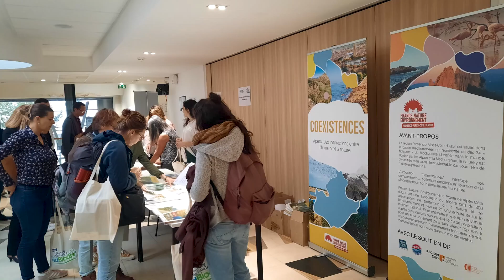COEXISTENCES - un projet FNE Provence-Alpes-Côte d'Azur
Des sommets alpins au littoral méditerranéen, la région Provence-Alpes-Côte d’Azur repose sur un équilibre fragile entre une biodiversité d’exception et le développement de l’activité humaine. Au travers d’une exposition et d’une série de web-documentaires, découvrez comment les liens inextricables entre les hommes et la nature façonnent nos territoires depuis des millénaires et influencent leur résilience.